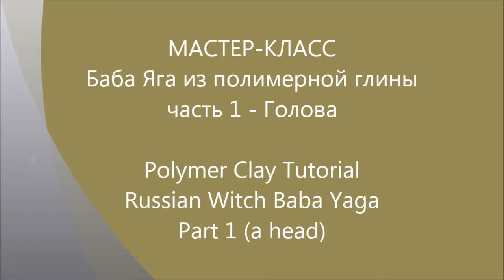Мастер-класс Баба Яга из полимерной глины ч.1 Голова Polymer clay Tutorial Russian Witch part 1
Посмотрев данный мастер-класс, вы узнаете, как сделать Бабу Ягу из полимерной глины в масштабе 1:12

Для работы нам понадобятся:
- полимерная глина белого, белого полупрозрачного,  телесного и черного цветов
- фольга
- сухая пастель черного и красного цвета
- проволока
- акриловый глянцевый лак для пластики (у меня "Сонет")
- деревянная шпажка
- стеки
- кудри овцы серого или белого цвета

Видео-урок по кукольной миниатюре.